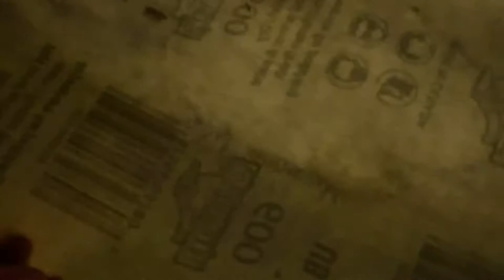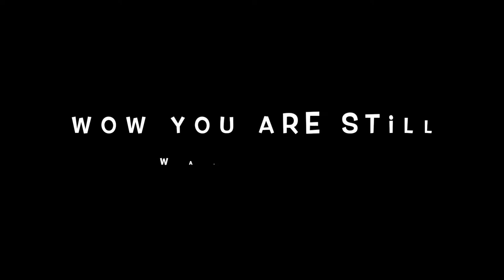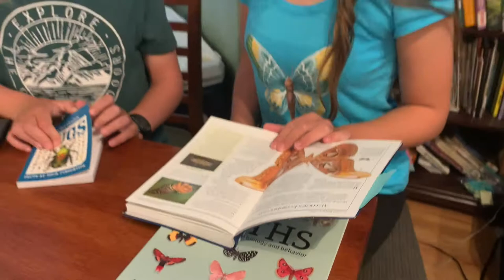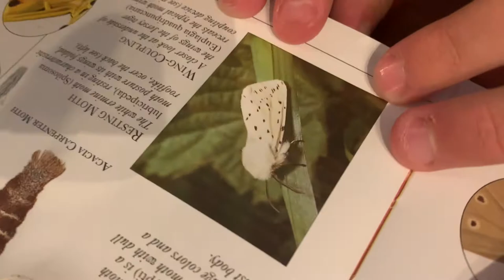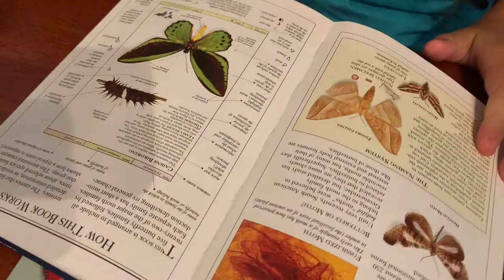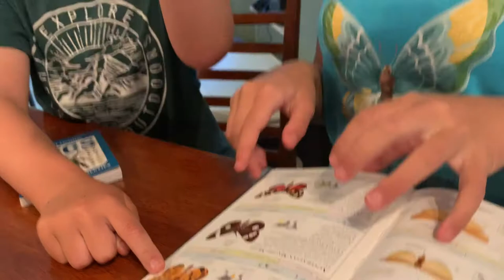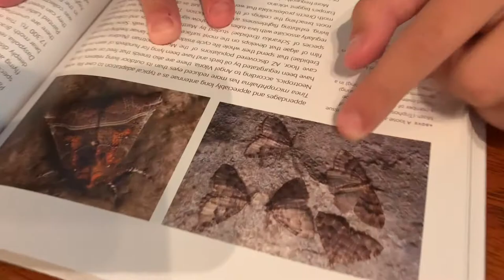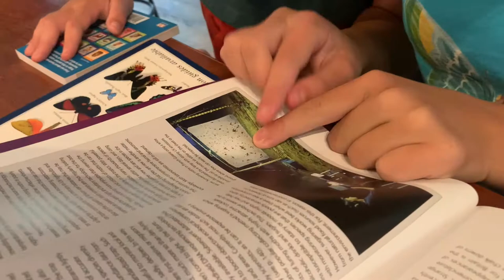Ellz & Stew Join National Moth Week 2021!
Ellz and Stew participated in a fun citizen science project during National Moth Week! Celebrating moths and biodiversity, NMW is held worldwide on the last full week of July each year. If you know Ellz, then you know she has been saying she wants to be an entomologist since kindergarten, and at Girl Scout camp years ago she earned the name "moth." Need we say more? Identifying the moths was very challenging, and we submitted photos to iNaturalist in the hopes that other moth-ers will help us identify our finds.